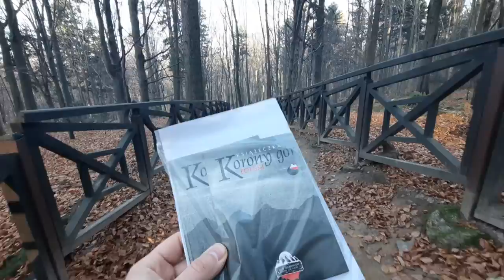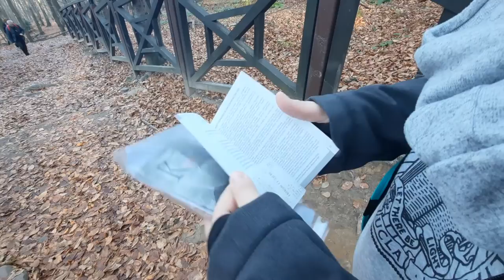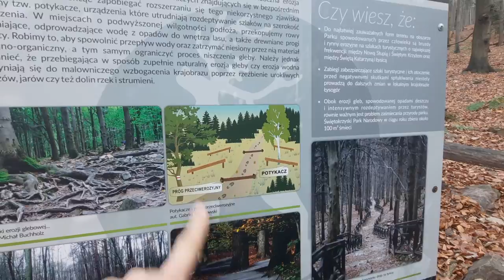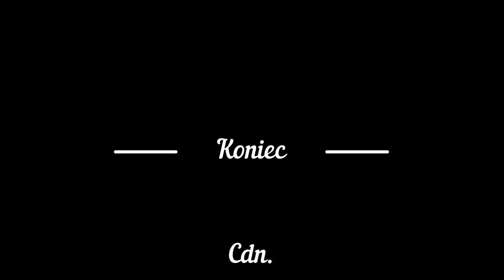ŁYSICA-LEGENDA NAJWYŻSZEGO SZCZYTU GÓR ŚWIĘTOKRZYSKICH vlog#29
Siemanko!
Dzisiaj po raz drugi zapraszam Was na film z podboju szczytu Korony Gór Polski.

Tym razem jest to wypad w najniższe Polskie pasmo górskie czyli Góry Świętokrzyskie.

Najwyższym szczytem oczywiście jest tytułowa Łysica o wysokości 614mnpm lecz do niedawna było to 612m, ale najnowsze pomiary wykazały delikatną różnicę.

Z samym szczytem wiąże się ciekawa legenda, którą opowiadam na filmie więc nie ma co się rozpisywać- posłuchajcie co ciekawego mam do powiedzenia o siostrach zamieszkujących legendarny zamek 😉

Dwugodzinna wędrówka to wspaniale i aktywnie wykorzystany czas przy okazji Święta 103 rocznicy odzyskania Niepodległości przez nasz kraj.

11-listopada to ustawowo dzień wolny od pracy, a w tym roku wypadł w czwartek co dało możliwość zrobienia sobie tzw "długi weekend", którego pierwszy dzień jak się okazało na miejscu wielu z nas spędziło w tym samym miejscu czyli w drodze na szczyt Łysicy.

Super zatłoczony szlak na górę pokazuje jak wiele osób  preferuje podobny do Nas sposób spędzania wolnego czasu i ja to szanuję 😃

Miłego oglądania!